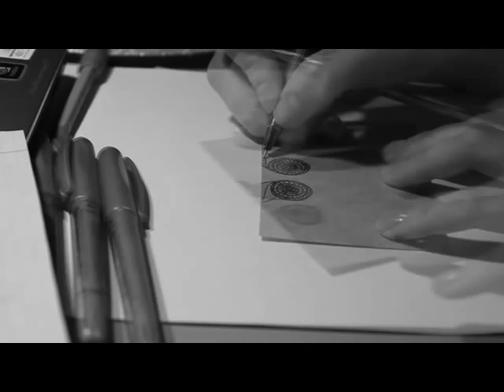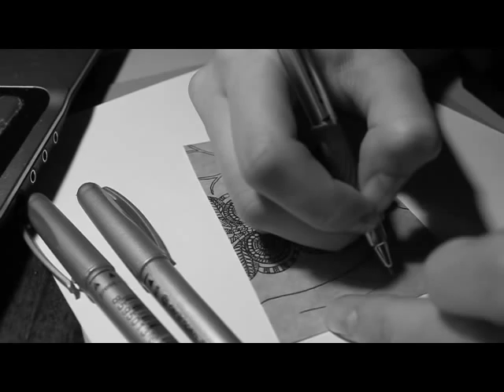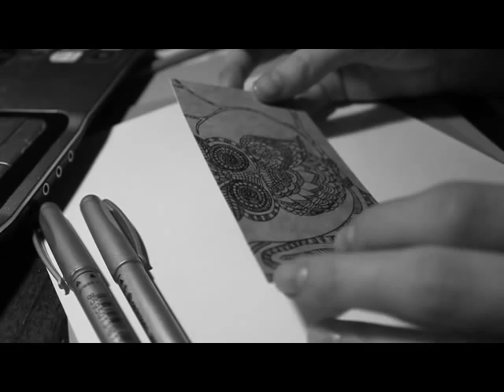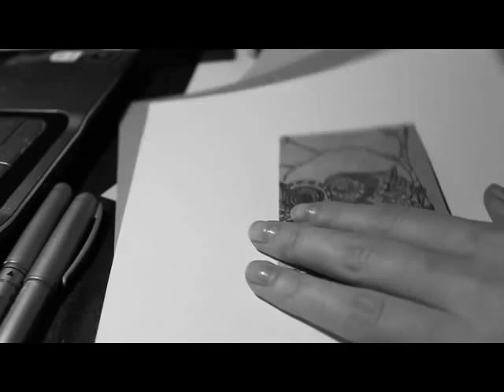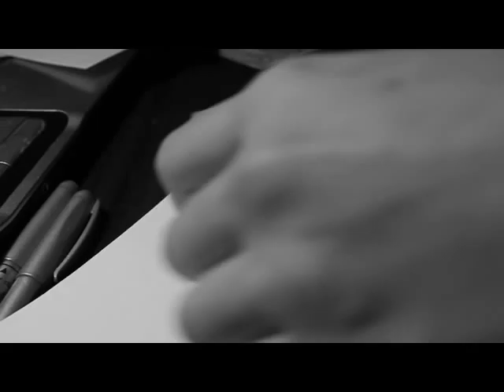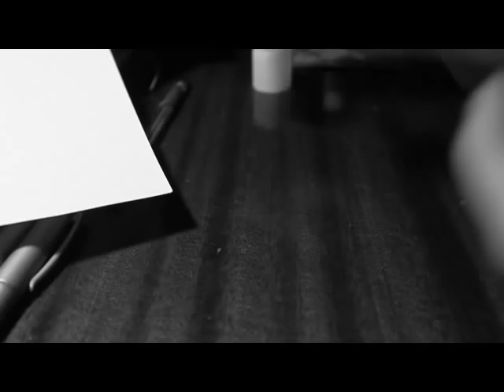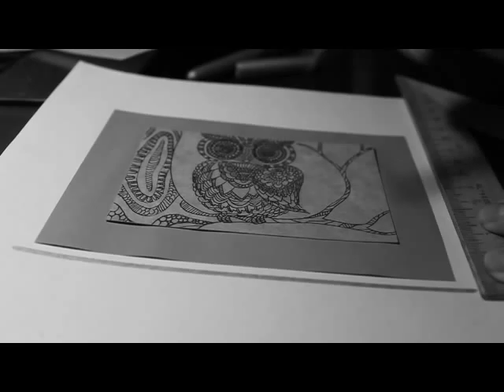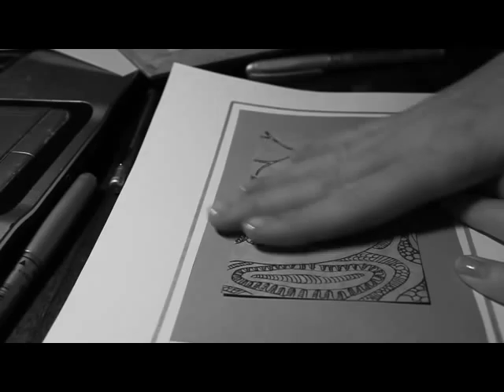Drawing an Owl ASMR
Waiting for your comments ans requests
Больше звука шуршания и прочего в конце видео :)